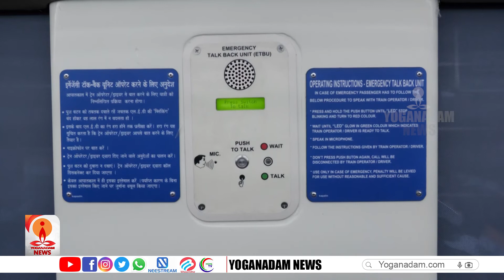കേരളത്തിൽ വന്ദേ ഭാരത്തിന്റെ കളക്ഷൻ റെക്കോർഡ് കേട്ട് ഞെട്ടരുത്, അടുത്തൊന്നും ടിക്കറ്റ് കിട്ടാനില്ല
| VANDE BHARAT | KERALA VANDE BHARAT |